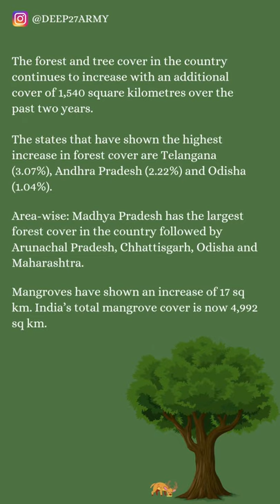UPSC PRELIMS Environment India State of Forest Report 2021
The Minister for Environment, Forest and Climate Change, Shri Bhupender Yadav, today released the 'India State of Forest Report 2021' prepared by the Forest Survey of India (FSI) which has been mandated to assess the forest and tree resources of the country. This topic is important for UPSC Prelims 2022
This short video covers the given topic, 'India State of Forest Report 2021' with Key Findings of report  and other new Features of ISFR, 2021

Unacademy Combat, The most competitive, gamified UPSC CSE battle will be held on 16th January, 11:00 AM
Use code: DPSLIVE to unlock the Plus Experience for free and start learning from the best!